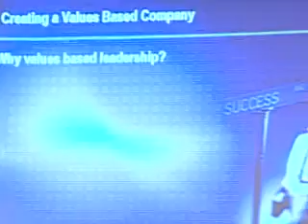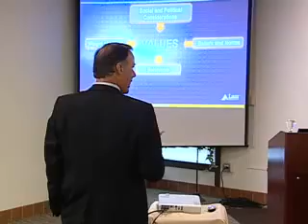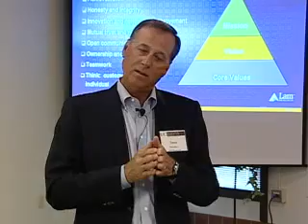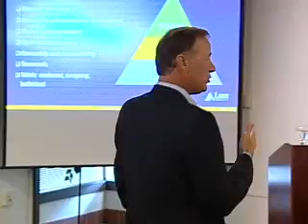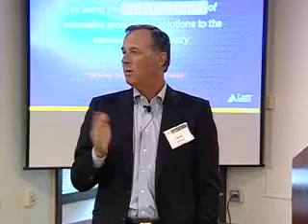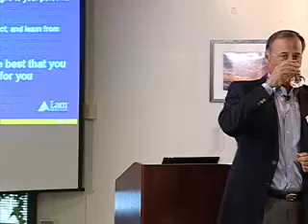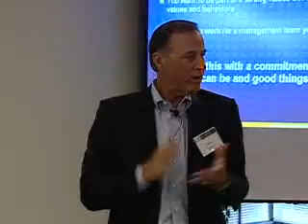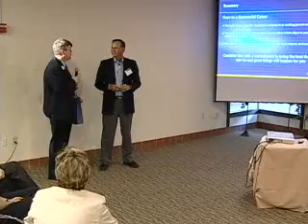Newberry on Values-based Leadership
Stephen Newberry kicks off the Lam Research Leadership Skills Series at the UC Davis Graduate School of Management with talk on values-based leadership. He was appointed president and chief executive officer of Lam Research in June 2005. Prior to joining Lam Research in 1997, Mr. Newberry was group vice president of global operations and planning at Applied Materials, Inc.